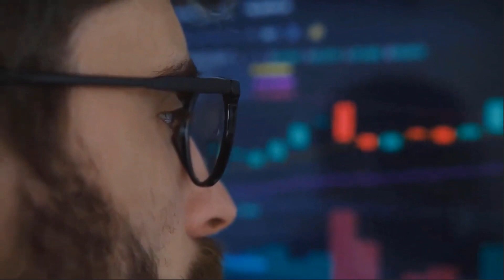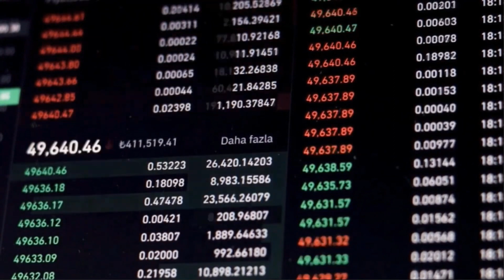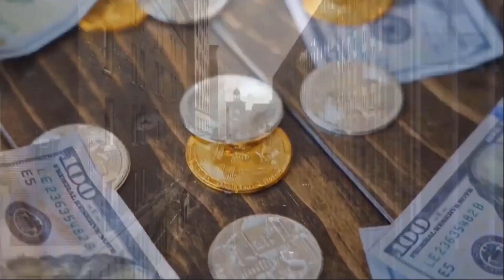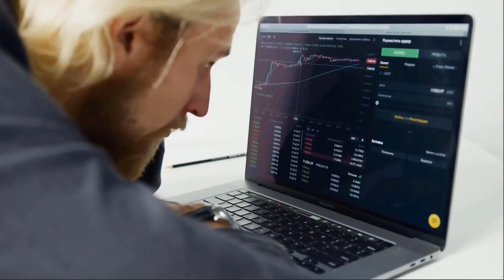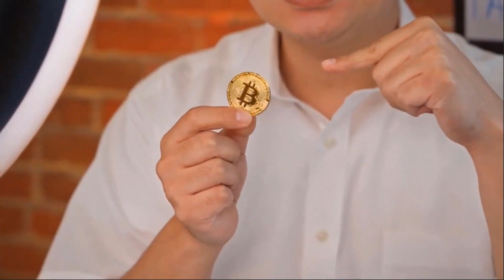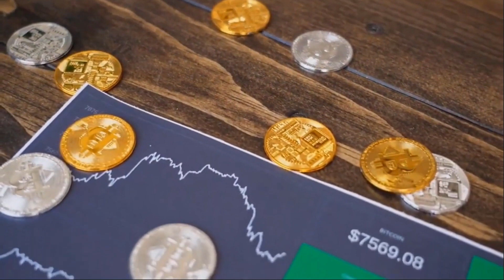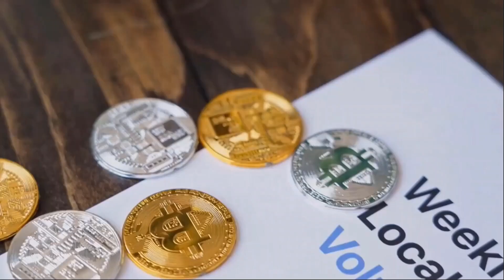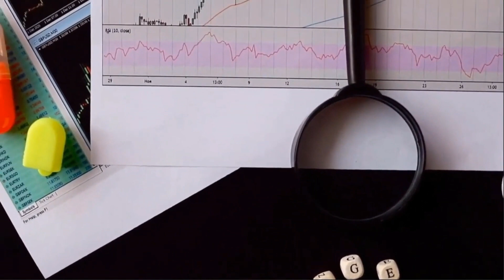AAVE AFTER THIS WILL +5320% - AAVE PRICE PREDICITON & SHOULD YOU BUY IT??